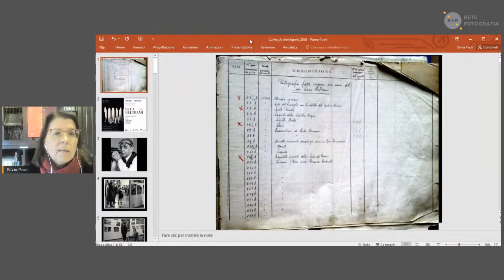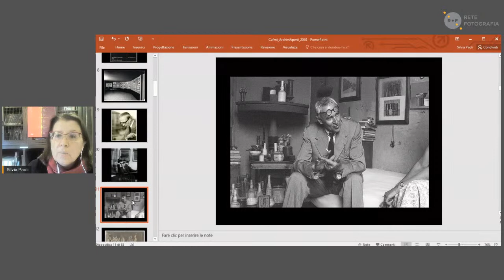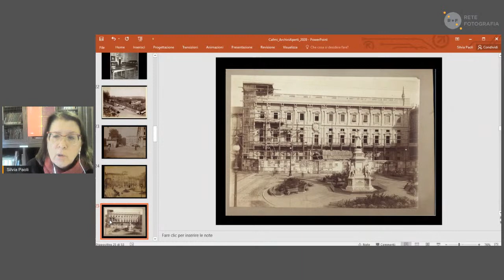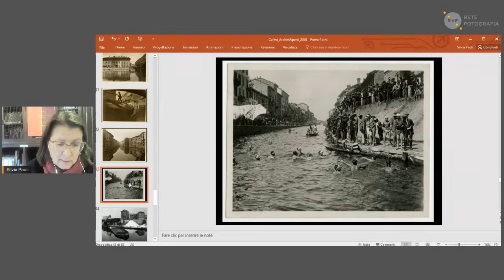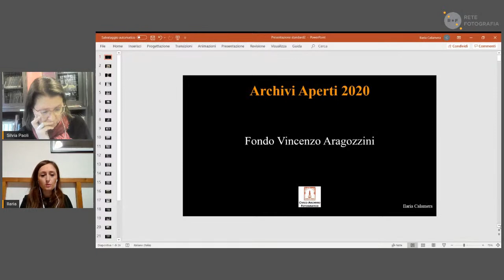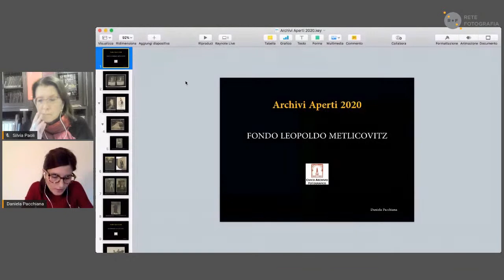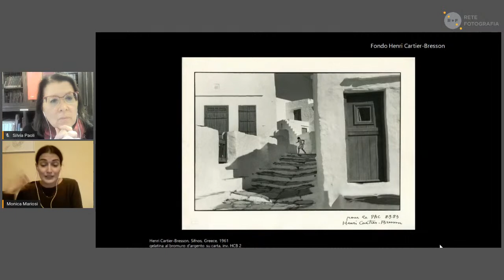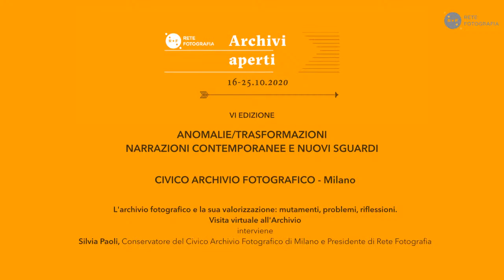ARCHIVI APERTI 2020. 09 CIVICO ARCHIVIO FOTOGRAFICO - Milano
ARCHIVI APERTI 2020
19/10/2020
CIVICO ARCHIVIO FOTOGRAFICO - Milano
L'archivio fotografico e la sua valorizzazione: mutamenti, problemi, riflessioni.
Visita virtuale all'Archivio
Intervento di Silvia Paoli, Conservatore del Civico Archivio Fotografico di Milano e Presidente di Rete Fotografia